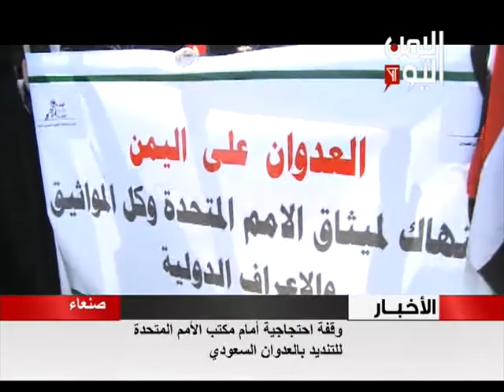وقفة احتجاجية أمام مكتب الامم المتحدة للتنديد بالعدوان السعودي